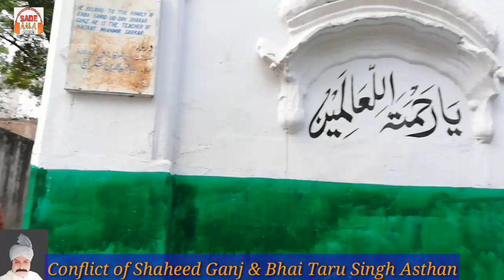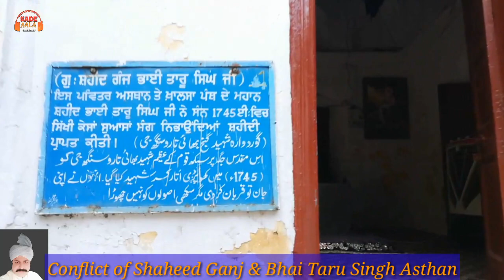Masjid Shaheed Ganj or Gurdwara Shaheed Ganj Smadhi Bhai Taru Singh